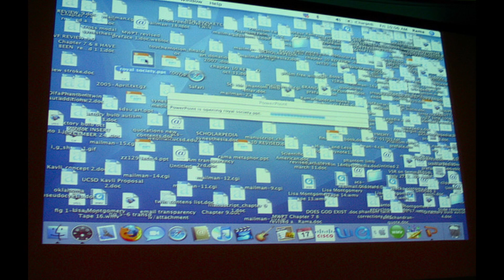declutter your mind